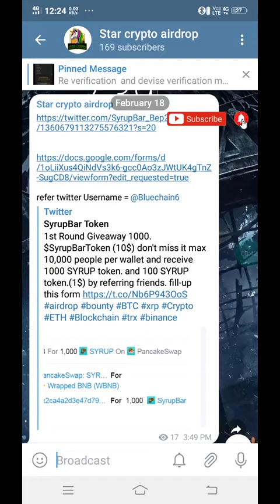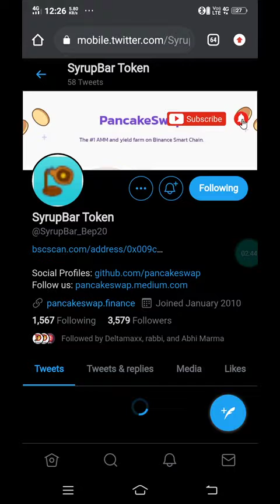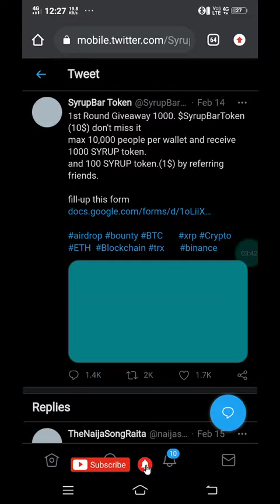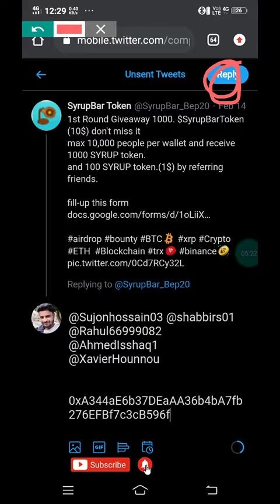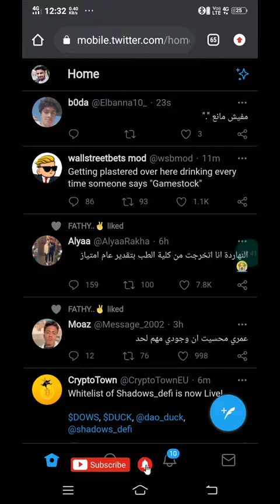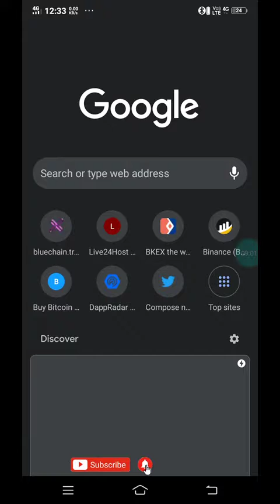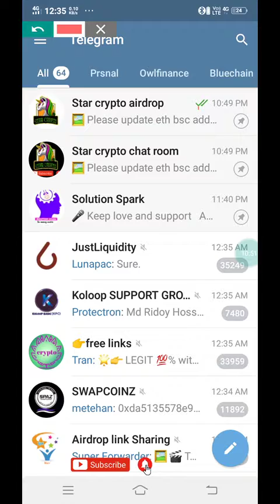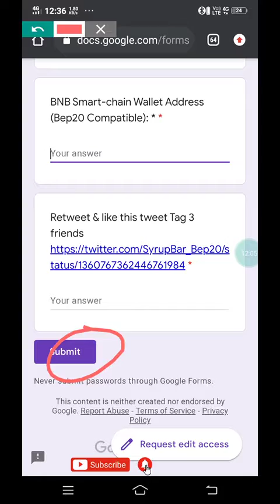1st Round Giveaway 1000 SyrupBarToken (10$)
max 10,000 people per wallet and receive 1000 Syruptoken

You can increase you Airdrops by referring ( 1 Referral is 100 Syrup token )
If you want to get 100 SYRUP token with referral, ask your referral to enter your Twitter Username here.

*You receive token on March. 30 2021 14:00 UTC

Referal twitter username = @Bluechain6

crypto airdrops news updates,
cryptocurrency airdrop,
crypto coin airdrop,
crypto airdrop december 2020,
crypto airdrop discord,
dydx crypto airdrop,
how does crypto airdrop work,
cara dapat airdrop crypto,
airdrop crypto deutsch,
earn crypto airdrop,
crypto exchange airdrop,
crypto enter airdrop,
latest free crypto airdrop,
airdrop crypto fr,
global crypto airdrop,
crypto airdrop history,
crypto airdrop jan 2021,
crypto airdrop january 2021,
crypto mining airdrop,
airdrop crypto monnaie,
cara mendapatkan airdrop crypto,
airdrop crypto monnaie 2020,
crypto airdrop new,
next airdrop crypto,
one inch crypto airdrop,
crypto airdrop platform,
pemburu airdrop crypto,
real crypto airdrop,
crypto airdrops,
crypto airdrops 2020,
crypto airdrops december 2020,
crypto airdrop scams,
latest crypto airdrops,
upcoming crypto airdrops,
crypto airdrop tutorial,
crypto airdrop tamil,
crypto token airdrop,
top airdrop crypto,
airdrop crypto terbaru,
upcoming airdrop crypto,
crypto airdrop watch,
what is crypto airdrop,
crypto wallet airdrop,
airdrop crypto with sb,
xtz crypto airdrop,
1 inch crypto airdrop,